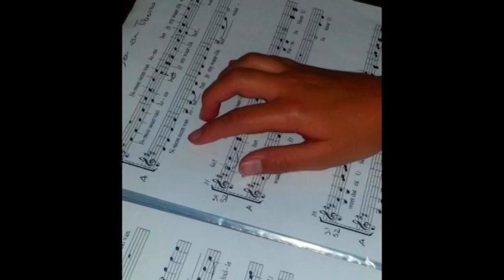Laerskool Roodekrans begin met 'n GROOT "BANG!" 2014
Kyk net wat vang die Roodies al klaar aan en die skool het nou maar eers begin vir 2014.